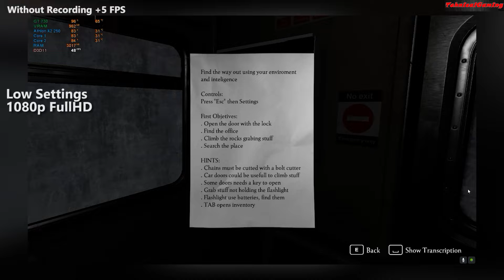Quake Survivor | Benchmark | GT 730 | Athlon II X2 250 | Low Settings | 720p(HD) vs 1080p(FullHD)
Video Chapters:

- 00:00 - Intro
- 00:07 - Benchmark Low Settings 720p HD
- 03:26 - Benchmark Low Settings 1080p FullHD
- 06:51 - Outro

PC SPECIFICATIONS:

-Processor:AMD Athlon II X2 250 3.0 Ghz(OC to 3.6 Ghz)
-Video:Gigabyte Nvidia Geforce GT 730 OC 1GB DDR5
-Ram:4 GB DDR 3 1333 Mhz
-SSD:Hikvision C100 120GB SATA-III 2.5 inch
-Motherboard:ASRock N68-S UCC
-PSU:Deluxe 450W

Thanks!